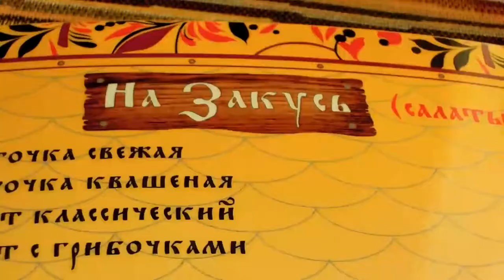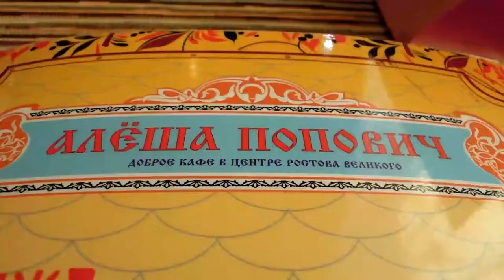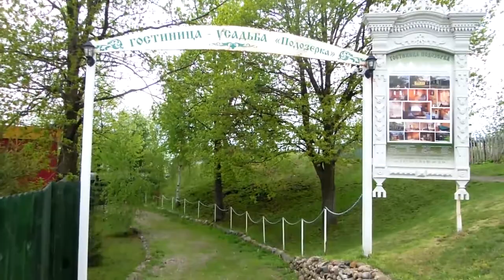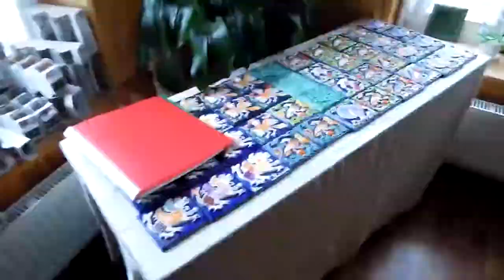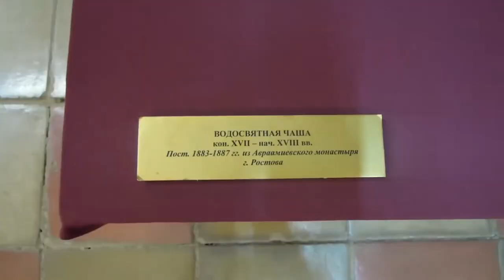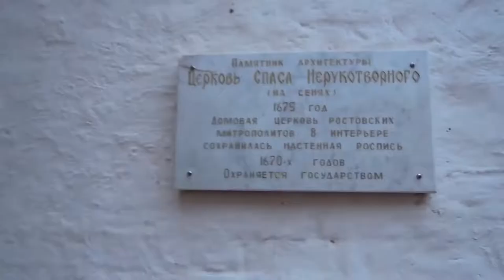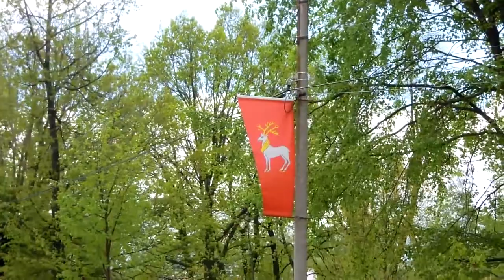Rostov la Granda: semajnfina vizito (subtekstoj en Esperanto)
Ĉi tiu filmo fare de videoblogantino Julia Akimenko demonstras interesaĵojn de la malnova rusa urbo Rostov la Granda, kiujn ŝi malkovras por si dum semajnfina vizito. Esperantaj subtekstoj estas elekteblaj en menuo de la video. Legu pli detale ĉe